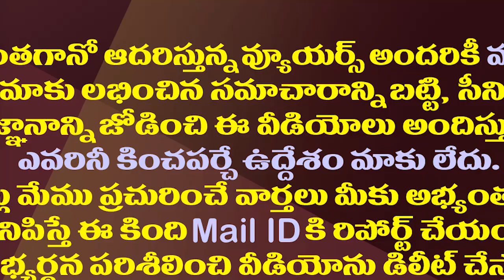నీ వల్లే ఆ దంపతులు బలి..చంద్రబాబుపై వెల్లంపల్లి సంచలనం| Minister Vellampalli Fires On Chandrababu